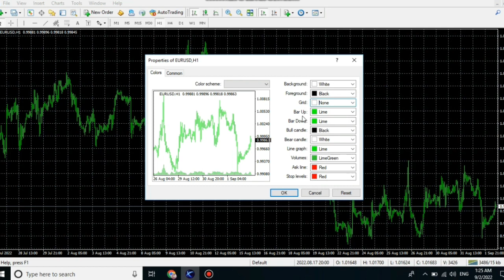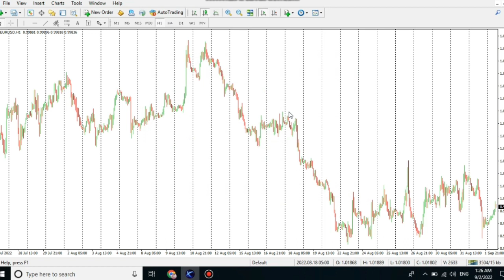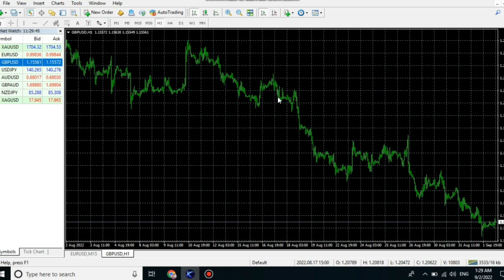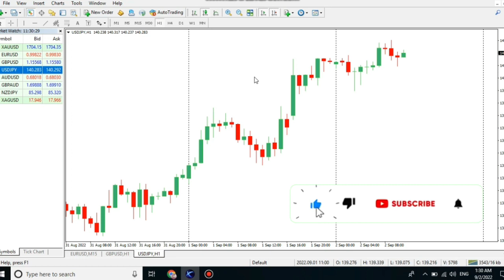How to Octafx mt4 Chart set in Hindi || how to change background color of mt4 chart PC Laptop